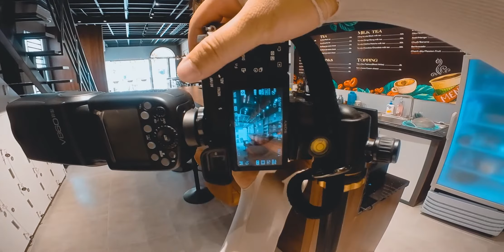JST ACADEMY - CAFÉ | POV STREET PHOTOGRAPHY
|XPVfilm specializes in video production Travel Cinematic and Solo Photography On Everywhere (POV) |Connect| - Fanpage